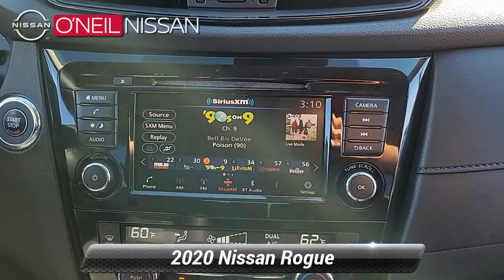Certified 2020 Nissan Rogue SV, Warminster, PA 23G672A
ONeil Nissan